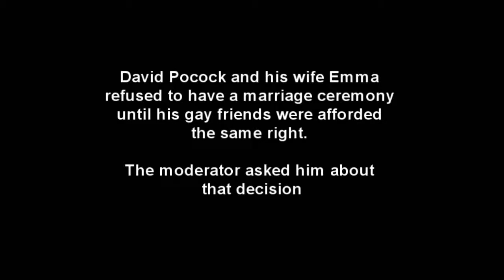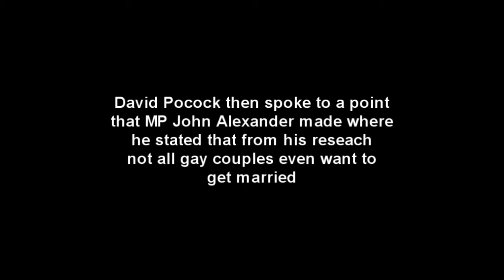David Pocock on Same-Sex Marriage and LGBTI rights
Australian rugby player David Pocock, who is a committed Christian and advocate for LGBTI rights, was on an Australian panel show called Q&A where they were talking about homophobia in sports. As a part of the overall conversation the issues of Same-Sex Marriage came up.

Here are some short excerpts from that show, the full episode can be seen